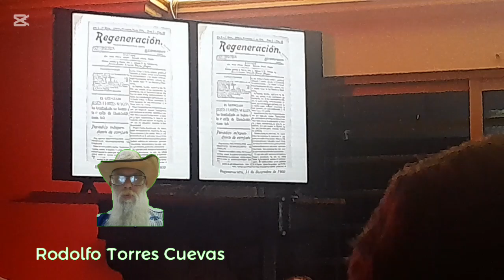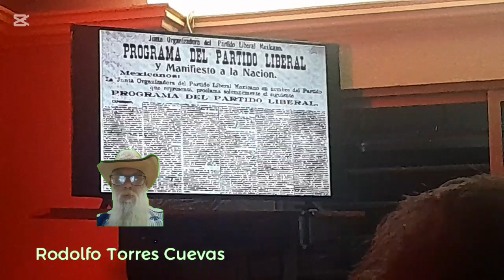2 OCT 2024 VERACRUZ VIDEO 7 PONENCIA EL MAGONISMO